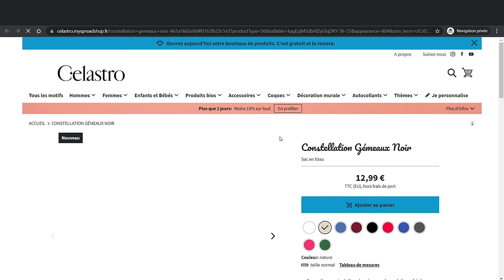Horoscope Juillet 2022 🏜 par Christine Haas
🌞 horoscope du mois de juillet #2022 avec des conseils en astrologie et en psychologie.

⭐️ Retrouvez votre signe:
0:00 Introduction
0:51 horoscope Cancer
6:24 horoscope Lion
11:41 horoscope Vierge
17:06 horoscope Balance
23:25 horoscope Scorpion
29:01 horoscope Sagittaire
34:54 horoscope Capricorne
40:50 horoscope Verseau
46:22 horoscope Poissons
52:06 horoscope Bélier
57:31 horoscope Taureau
1:03:19 horoscope Gémeaux
1:09:19 Au revoir